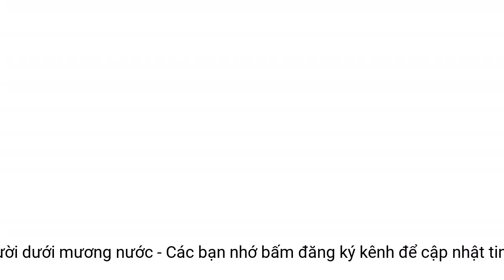Đi phun thuốc, người dân phát hiện cảnh tượng 'rợn người' dưới mương nước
Lần theo mùi hôi, người dân thấy bên dưới mương thoát nước dọc đường có thi thể người đàn ông đang trong quá trình phân hủyChiều 5/2, thông tin với Dân Trí, Công an huyện Gò Dầu xác định nạn nhân là ông Nguyễn Văn Hoài (SN 1970, ngụ xã Trường Đông, thị xã Hòa Thành, tỉnh Tây Ninh). Ông Hoài vốn sống 1 mình, không vợ con và làm công nhân ca chiều (14h-22h) tại một công ty ở huyện Dương Minh Châu. Những người làm chung công ty của ông Hoài cho biết, ngày 3/2, ông Hoài không đi làm.
Trước cảnh tượng kinh hãi, anh Dương vội vã trình báo công an.
Tại hiện trường ghi nhận trong lề đất có 1 trụ cọc tiêu cảnh báo bị ngã, tại cọc tiêu có dấu vết va chạm, từ cọc tiêu đến vị trí phát hiện tử thi có nhiều mảnh vỡ xe máy.
Hiện trường thi thể người đàn ông đang phân hủy dưới mương nước
Theo thông tin từ cơ quan công anh, sáng 5/2, anh Dương đang đi phun thuốc tại khu vực ấp Bến Rộng (xã Thạnh Đức, huyện Gò Dầu, tỉnh Tây Ninh) thì phát hiện mùi hôi thối nồng nặc.
Qua nhưng chứng cứ thu thập được, Công an huyện Gò Dầu xác định đây là vụ tai nạn giao thông. Nhiều khả năng người đàn ông mất lái đâm vào cọc tiêu dẫn đến té ngã xuống mương rồi tử vong.
Lần theo mùi hôi, anh Dương thấy bên dưới mương thoát nước dọc đường có thi thể người đàn ông đang trong quá trình phân hủy, bên cạnh còn có chiếc xe máy.
Lực lượng chức năng cho hay, qua khám nghiệm tử thi, bước đầu xác định bên ngoài thi thể bị trầy xước. Bên trong tử thi có vết bầm tụ máu ở đầu, khả năng do va chạm với cọc tiêu hoặc va chạm xe máy khiến nạn nhân bị xung huyết phổi phải.
Khoảng 11h ngày 3/2, một người cháu sống gần nhà ông Hòa cho biết vẫn thấy ông ở nhà, sau đó không biết ông đi đâu, làm gì cho đến khi nghe tin ông đã tử vong.